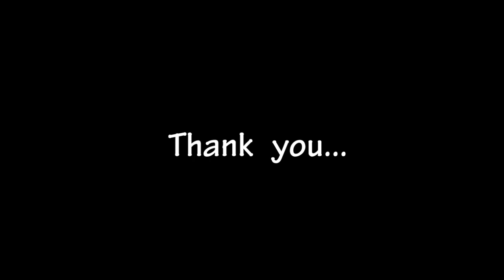கலைத்திருவிழா || கோலாட்டம் || வட்டார அளவிலான போட்டியில், மழையூர் அரசுப்பள்ளி மாணவிகளின் கோலாட்டம்.